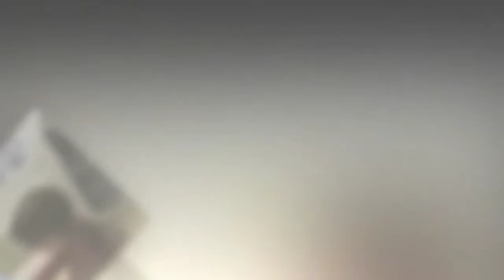Black History Month Celebration 2017 S1,E16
Episode 016 - 2/3/2017 - Enhanced
ENEWS Podcast 016 - Interview with the PAT Black History Month Celebration Committee members, Kay Wilson Stallings and Noah Isenberg  about the upcoming BFS Black History Month Celebration events.  Including a film screening and panel discussion about the film Sembéne! And Friday workshops, dinner and musical guest LaFrae Sci.